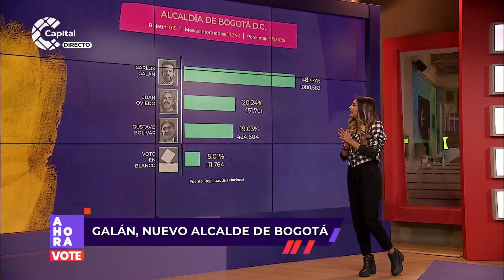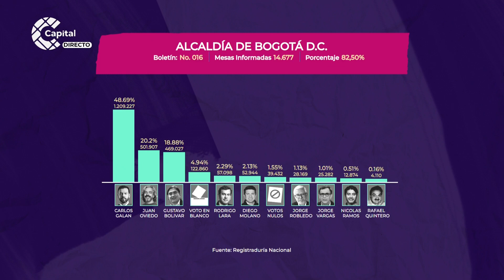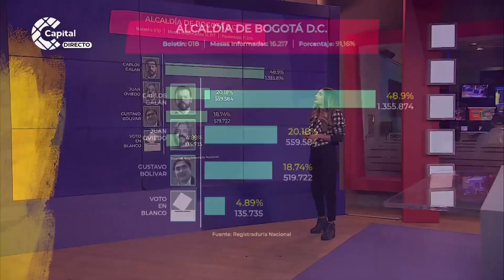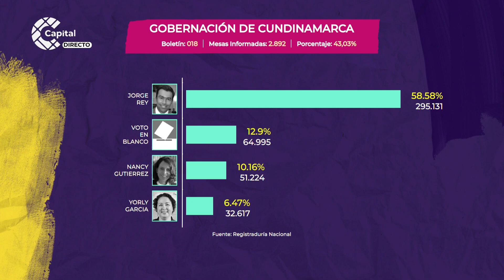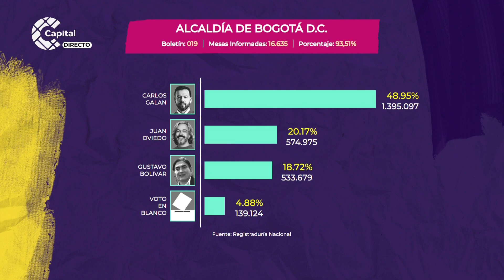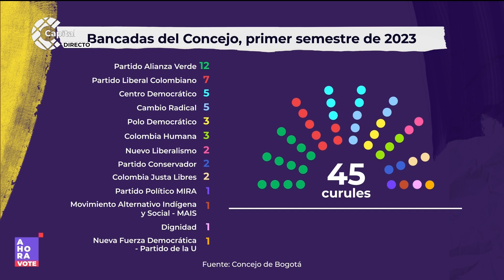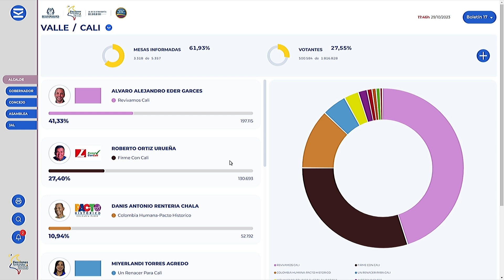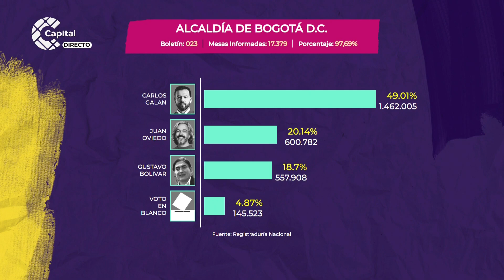Así transcurrieron las elecciones a la Alcaldía de Bogotá 2023 l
AHORAVote | En medio del escrutinio electoral, estuvimos analizando el panorama político y social tras los resultados de las Elecciones2023.

Les contamos cómo realizamos este análisis minuto a minuto, a medida que avanza el escrutinio en cada uno de los puestos de votación de Bogotá y cuáles son las conclusiones y expectativas para la capital a partir del 1 de enero de 2024 con el nuevo alcalde.